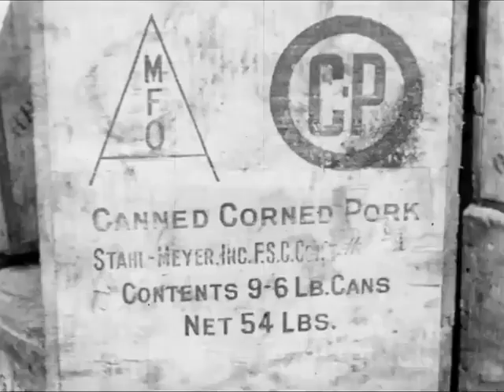Food for north Holland April 1945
In a rare instance of belligerent cooperation.  Canadians get emergency for to the Northern part of Holland.